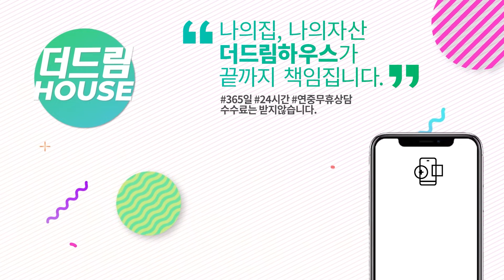【부천신축아파트】소사역 소새울역 더블역세권에 부천신축아파트매물!! 대형 테라스와 옵션 인테리어 멋진 부천 소사동 신축아파트!!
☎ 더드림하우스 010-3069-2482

【상세설명】

●매물No. 1007

★위치
부천시 소사본동

★구조
1개동 11개층 27세대
방3 욕실2 베란다2 (테라스)
최고급자재, 내진설계, 층간소음 해소 공법
엘리베이터,CCTV,무인택배함
자주식 100% 주차

★특징
교통호재 소사역/소새울역 역세권
광폭테라스가 일품인 신축아파트
고급 인테리어와 에어컨2대 오븐렌지  붙박이장등
옵션 좋은 소사 신축아파트

★생활인프라
마트, 편의점 인접
소사대공원, 전통시장 인접

★학군
소사초등학교 외 다수

★교통
소새울역 도보5분
외곽순환도로 인접